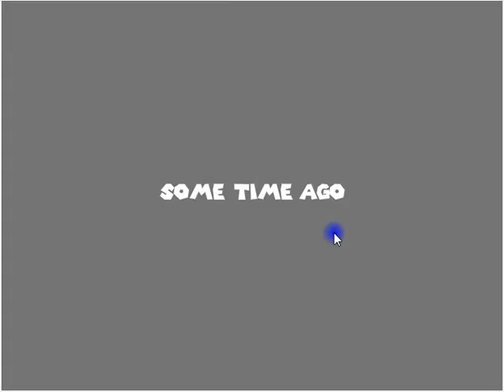Rumble in the Soup (Shooter action game)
Ruthless rumble with the hurricane action for an authority in the soup!
Shooter-action game with lots of upgrades, enemies and explosions.